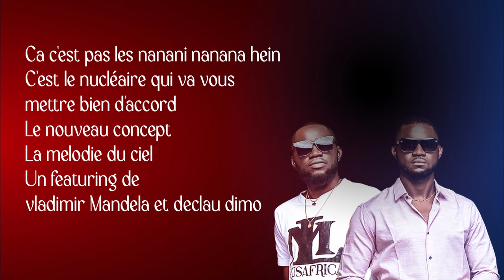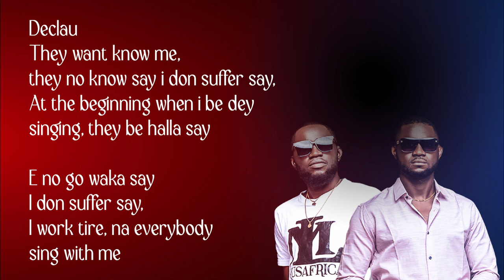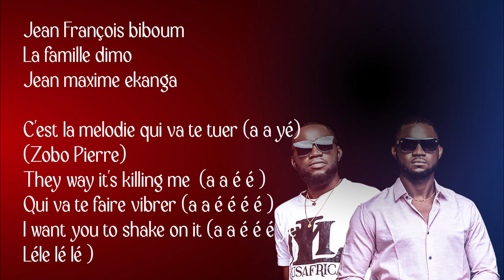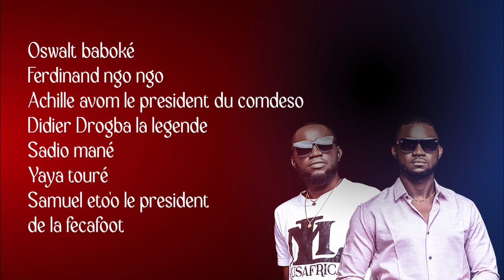Declau, Vladimir_La mélodie qui va tuer_lyrics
Souvent la passion reste enfouie sous nos objectifs sociaux les plus attendus, lorsqu'on a donc la possibilité de la réaliser, il faut le faire sans hésiter.
La mélodie qui va tuer où la mélodie du ciel traduit l'attente de toute une vie pour afin réaliser son rêve. la suite en chanson.
Cameroun
Nigeria
Cote d'ivoire
Musique